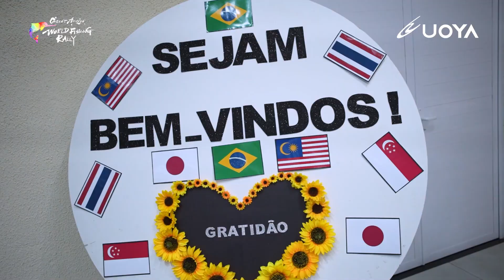100 little journalists-Great Amazon World Fishing Rally the 2nd. サンミゲル市公認 100人の小さなジャーナリスト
100PJ・グレアマの公式動画を上げています。

The ULTIMATE goal of the GAFRA (Great Amazon Fishing Rally Association) is to contribute to the sustainable development of the environment
and the society through creation and implementation of a fishing competition as the ultimate
entertainment to fight nature, which is consistent with the mission of the association. This project is a sub-project positioned under this ultimate goal. We target to add significant values to the main event.

The specific objectives of this subproject(value adding event) are twofold:
1. By involving the society, to motivate, train and achieve local development in economic and social
aspects through the implementation of world class event with the society as a team.
2. To provide opportunities for environmental education and social education to children in the area
and contributing to the development of the local community in future.
「100 Pequeñas Journalistas」＝「100人の小さなジャーナリスト」（通称100PJ）
通称、100PJはグレアマと対の１輪をなす、重要なプロジェクトです。

今回は初回開催の地、ルイスアルベスにある地元の小学生達にスマートフォンを配り、大会や自分の土地を発信するジャーナリストになってもらいました。
日本にいれば、当たり前のように通信環境があり、教育と機会が施されますが、ブラジルの辺境ではそんな「当たり前」が当たり前ではない。
アマゾンの素晴らしい土地に生まれながら、IT環境の未発達のせいで、自分の土地を恨んだりチャンスがないと嘆かないように、少しでも、人生の機会が広がることを願い、協会が始めたプロジェクトです。

そして、これは釣り人たちにも関係します。
グレアマメンバーは常に都市と辺境のコラボレーションを強く意識しています。
都市には都市の、辺境には辺境の魅力が多くあり、人類がみんなで努力して保管し合わなければ２１世紀の先にある私たちの子孫に残す地球がないと強く思うからです。

そして、アングラー達は水際とともに活動するため、自然環境の変化にとても敏感です。

自然を愛し、魚と対峙するスポーツだからこそ、その環境をもっとも熟知しているのは選手達です。

サッカー選手が子供たちの手を引いてグラウンドに入るように、世界の一流アスリートは自分の活動を通じて社会への貢献を行います。

アングラーだからできる社会貢献を私たちは推進します。
この活動によって、アマゾンの環境に生きる子供達と、都市に生きるアングラー交わることが今後の地球に役立つことを目指しています。

Day 4 :
Day 5 :

【100人の小さなジャーナリスト プロジェクト】
グレアマのサブテーマ：アングラーによるスポーツ選手としての社会貢献プロジェクト